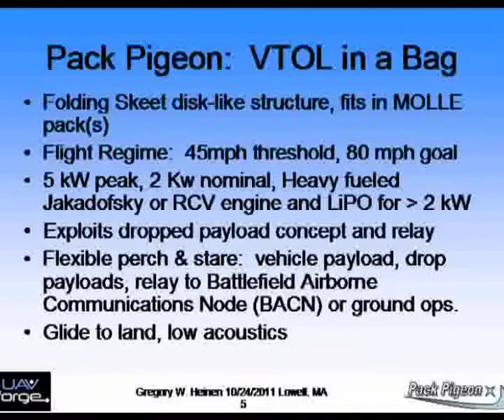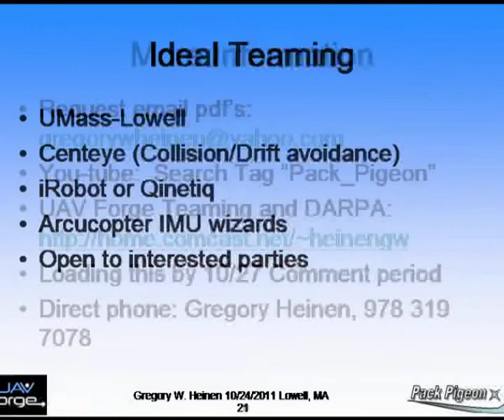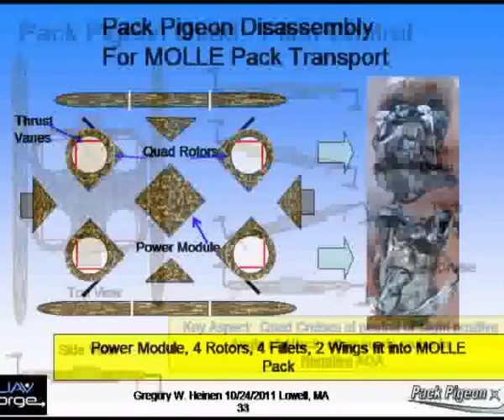idea video 6.mov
Cruise with simple use of inertially stabilized cam signal from Arducopter, controls wing servos, rotating the wings to maintain ZOA.  Higher efficiency cruise and hover in wind.